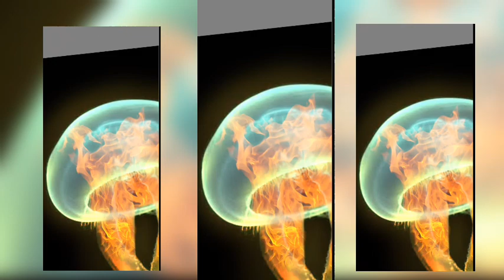Speed art | How to Fire Jelly Fish Tutorial | Autodesk | Photo Manipulation ...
Ladies and Gentlemen welcome to
Solomon Wenekanma productions and  in today's video we have two art types you can learn and also show your Friends in Autudesk sketchbook. join me in speed art.

And don't forget to drop your comments on what you think about this video 😊😊😊💜💙💜

chapters
logo: (0:00)
intro( 0:10)
chapter 1-2 ( 0:20)
stock photos( 0:29)
chapter 1 (0:40)
final (02:51)
chapter 2 (02:57)
final (07:20)
outro (07:24)